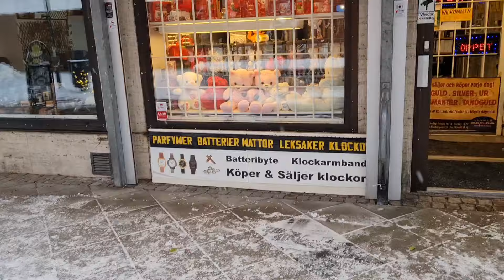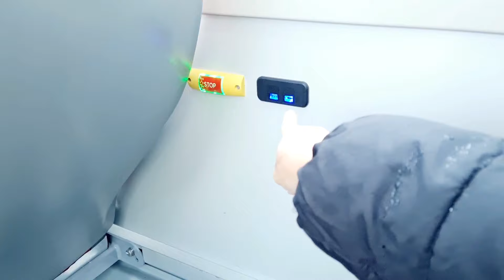โธ่เอ๊ยวิถีชีวิตฉันวุ่นวายขึ้นรถเมล์ผิดโชคยังมีคนขับใจดีพามาส่งป้ายที่บ้าน